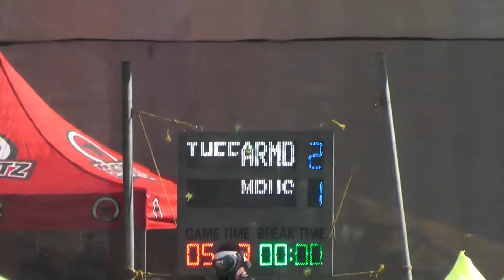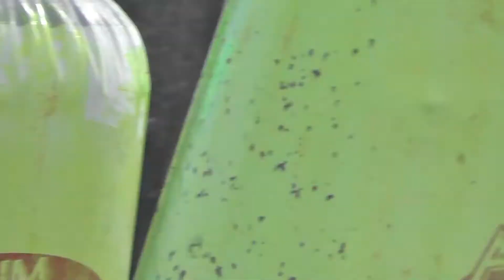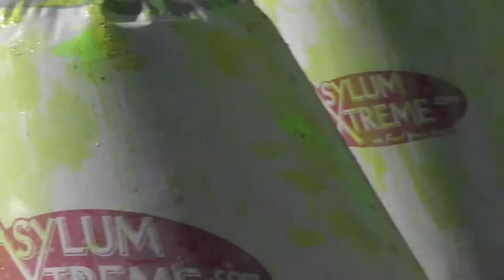MSXL KY 2021 Sunday 28/3/2021 Raw Unedited 12 The Farm D5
This footage has not been edited, I am sending these files to be edited very soon.

Filmed on Location at MSXL-KY-- Asylum Paintball.

Vanquish Media Haus INC. grants the players and teams (and respective owners of the league, field, or team) permission to use this video for non-monetary purposes, please source Section 107 of the U.S. Fair Use Act of 1976: (Copyright Disclaimer under section 107 of the Copyright Act 1976, allowance is made for “fair use” for purposes such as criticism, comment, news reporting, teaching, scholarship, education and research.)

Dieses Material wurde nicht bearbeitet, ich sende diese Dateien sehr bald bearbeitet werden.

In diesem Video wurde keine Musik verwendet.

Vanquish Medien Haus INC. gewährt den Spielern und Teams (und den jeweiligen Eigentümern der Liga, des Feldes oder des Teams) die Erlaubnis, dieses Video für nicht-monetäre Zwecke zu verwenden, bitte Quelle Abschnitt 107 des US Fair Use Act von 1976: (Copyright Disclaimer unter Abschnitt 107 des Copyright Act 1976, Zulage für "Fair Use" für Zwecke wie Kritik, Kommentar, Berichterstattung, Lehre, Stipendium, Bildung und Forschung.)